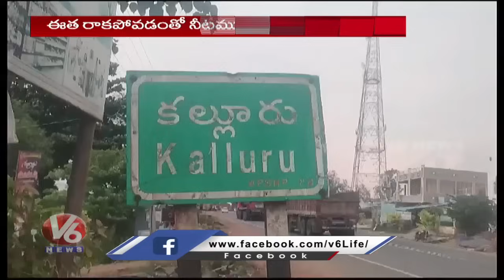D Srinivas Funeral | Seethakka Kagajnagar Tour | Hyderabad Rains | V6 News